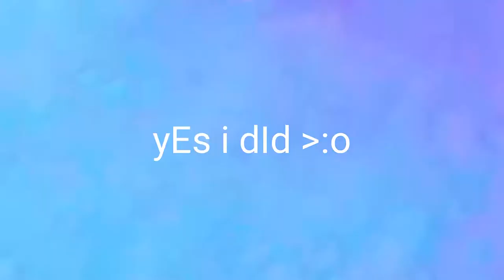Let's Play Royal High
This is my first video and i hope you enjoy :3